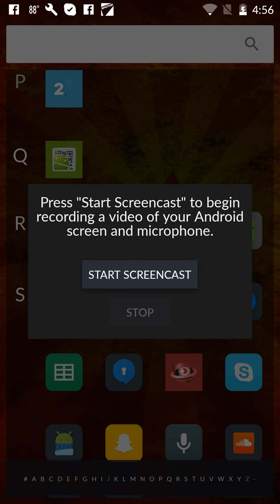Sleep Drunk Tetris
LOL SLEEP DUNK OBJECTUM SEXUAL TETRIS!!! idek